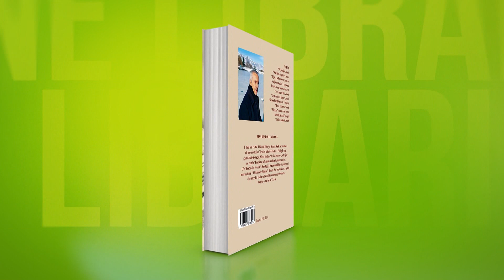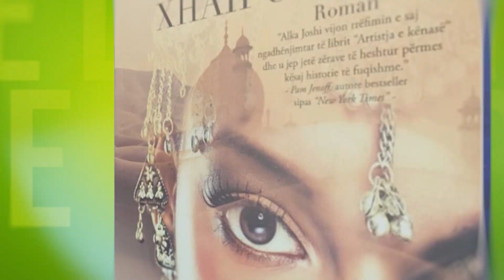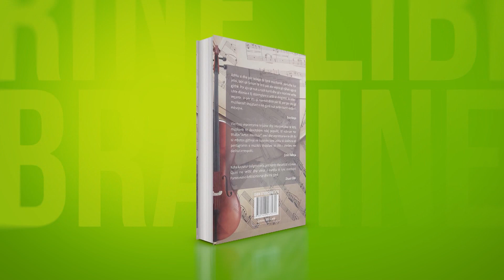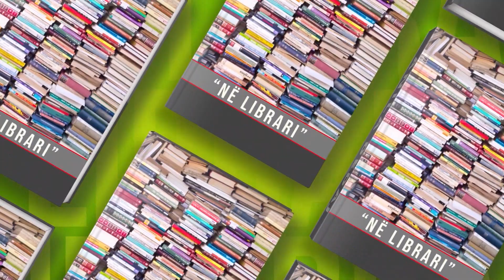''Korrupsioni në Pallatin Mbretëror, kur florinjtë transportoheshin në brinjët e deleve! ‘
reportTV lajmeshqip lajme Rubrika “Në Librari” përgatitur nga gazetarja Anila Dedaj vjen këtë fundjavë me tre tituj të rin